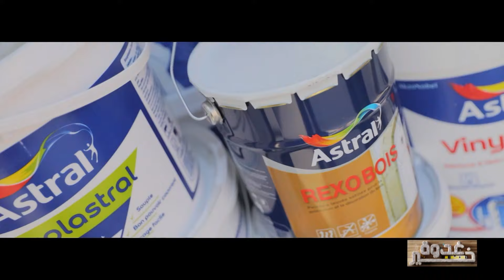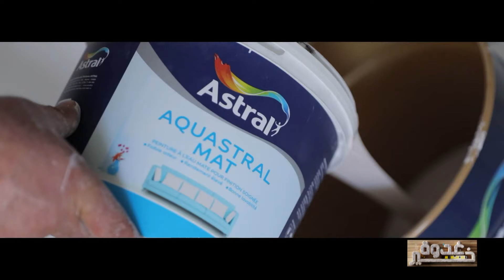Ghodwa Khir S01 Episode 09 15-03-2020 Partie 02